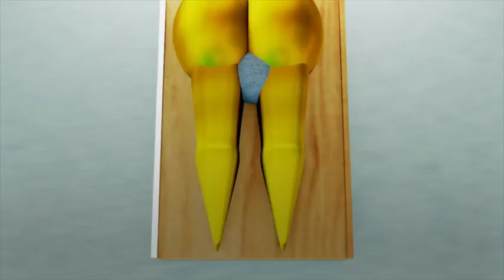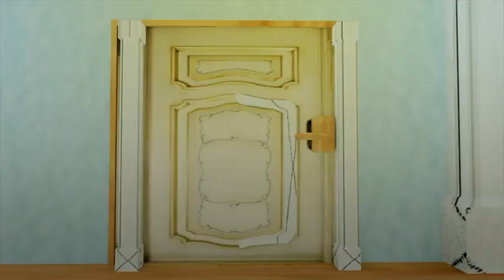Devin Millar BFD (1 HOUR)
We own nothing. Just made a 1 hour version of it.